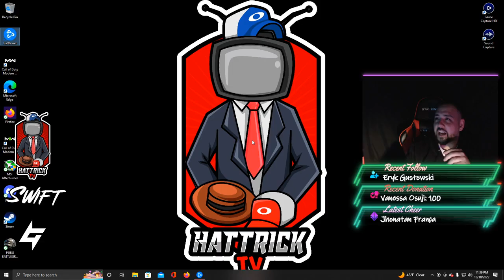(Call of Duty): Fun Relax pangpang 325